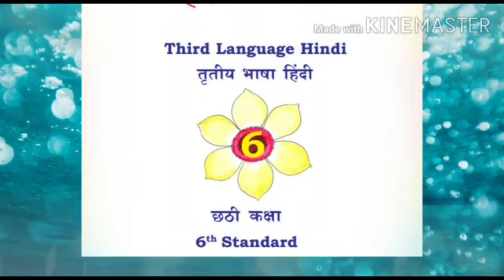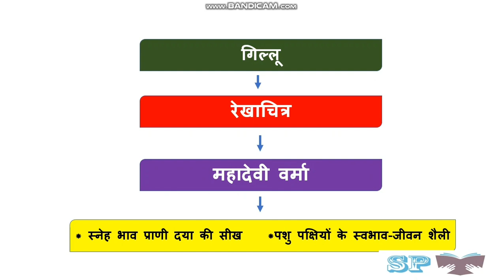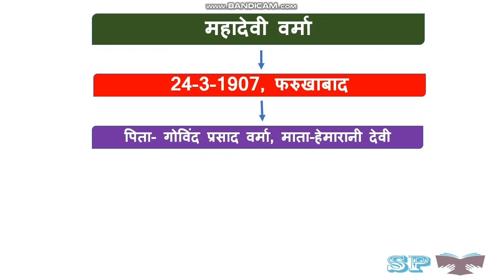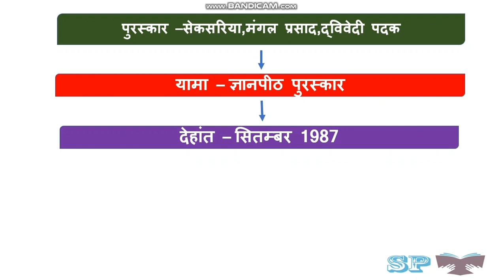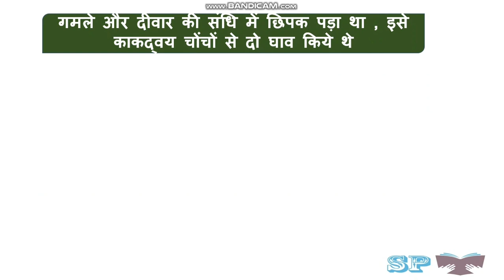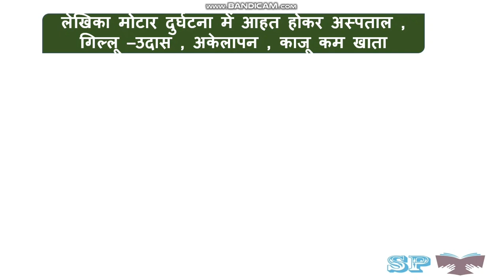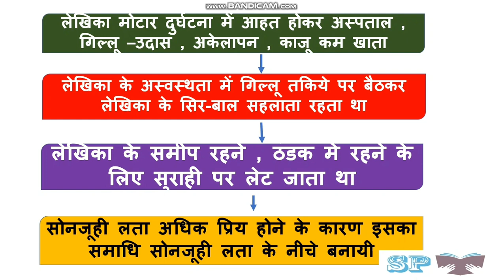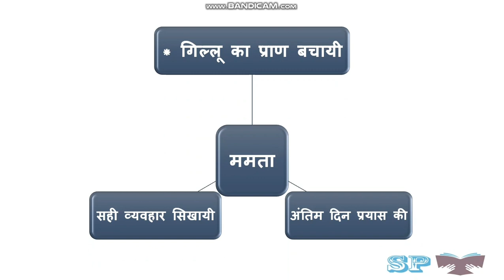3.Gillu l prose l sslc Hindi l mind map l quick revision l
3.Gillu l prose l sslc Hindi l mind map l quick revision l